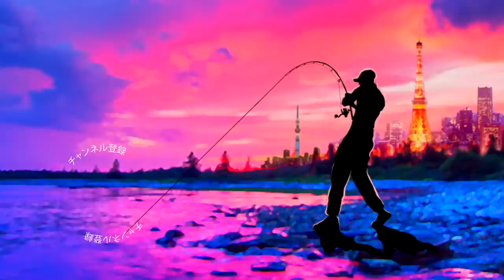デプス「NZクローラー」開始２投で５０アップが水面炸裂の衝撃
ＳＵＢ！デプス「NZクローラー」開始２投目で５０アップが水面炸裂の衝撃って事で房総リザーバーで大人気の巨大トップウォーター「エヌ・ゼット・クローラー」でバス釣りです。ここ数年、ロデオクラフトの松本幸雄さんが物凄い数の５０アップを釣り上げて関東では三島湖を中心に大人気の巨大クローラーベイトですが松本先生の「雨が降ったらコレしか投げない」のアドバイスの元、投げ込んで来ましたよ〜
実は購入してからまだ１匹も釣った事が無かったのですが、この日は違った！「良い動きだな〜」なんてカポカポ引いてくると水面爆発！詳しいタックルなどは是非、動画をご覧くださ〜い！

ロッド　テンリュウ ベイブレイズ BBZ682B-XXK
リール   シマノ バンタムMGL PG
ルアー　デプス　NZクローラー

2019年度は引き続き去年デプスの「コンツアージグ」＆「ブルフラット」で練習したジグストの釣りを色々なルアーに応用して巨大なブラックバスを狙って行きます！ライトリグ方面では去年よりゲーリーヤマモト大好きな釣りガール、メグタスが加わったのでそれぞれ分担して色々なルアー、釣り方に挑戦して行きますよ〜！

TurikouTVの動画
19アンタレスに真紅のスコーピオン⁉︎シマノの2019最新リールが遂に情報解禁！
19アンタレスはアンタレスミニ⁉︎ シマノの総合カタログが素敵過ぎる